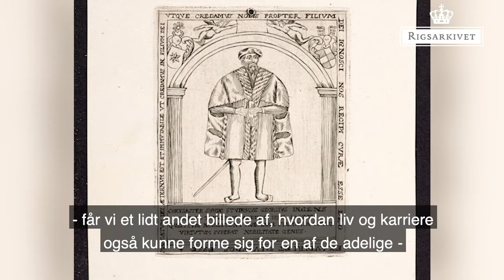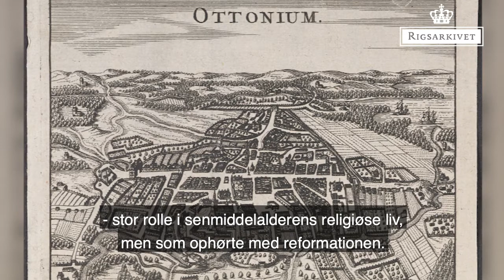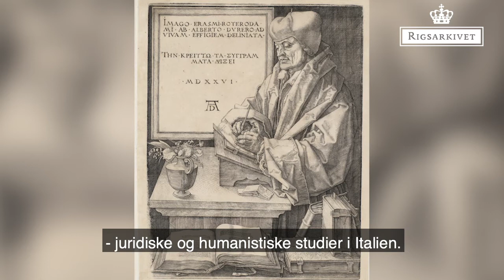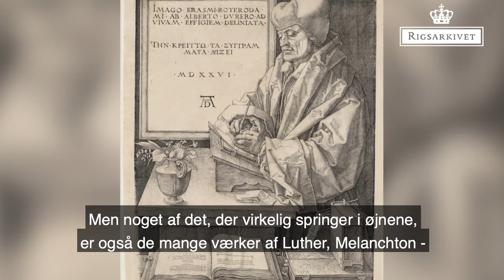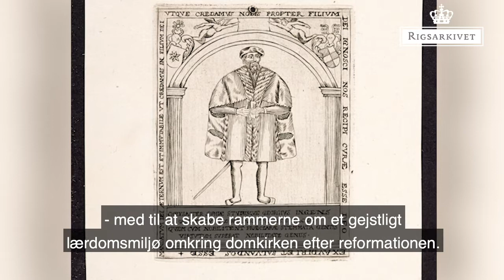Reformationstidens overgangsskikkelser - Jørgen Gyldenstierne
Mange adelige gjorde karriere i kirken før reformation i 1536. Det står i kontrast til situationen efter reformationen, hvor en gejstlig løbebane som karrierevej ikke længere var aktuel for danske adelige. Per Seesko, arkivar og forsker ved Rigsarkivet, kaster et blik på Jørgen Gyldenstierne (d. 1551), der udgør et interessant eksempel på, hvordan liv og karriere kunne forme sig for en af de adelige, der havde fulgt en gejstlig løbebane, og som gennemlevede reformationens omvæltninger.

Find digitaliserede kilder om konsekvenserne af reformationen for mænd som Jørgen Gyldenstierne, i f.eks. Danske Kancelliregistranter 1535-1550